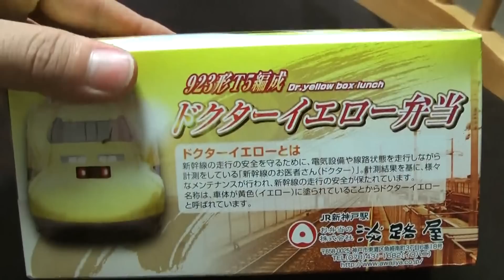【駅弁】ドクターイエロ弁当 淡路屋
駅弁大会で販売されていたものを購入してきました。
新神戸や西明石駅で販売されているようです。
他にもN700系弁当などユニークな駅弁が多数あります。